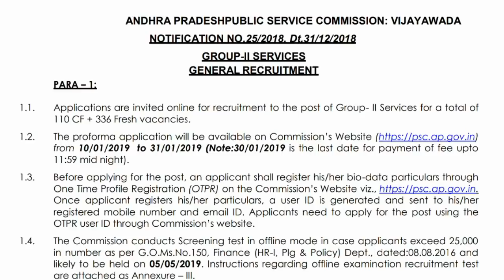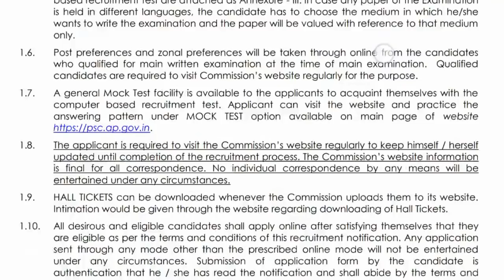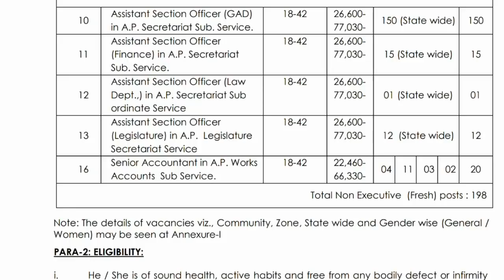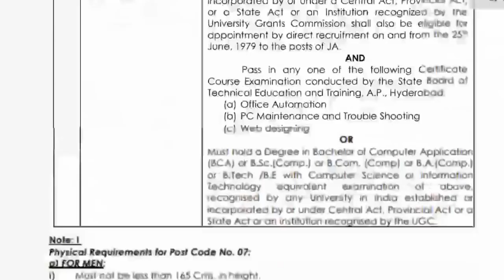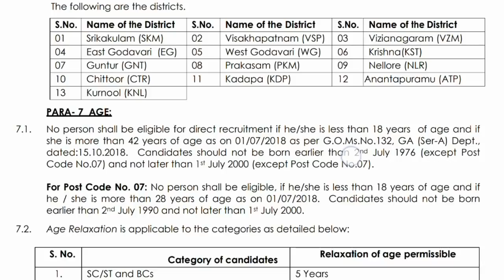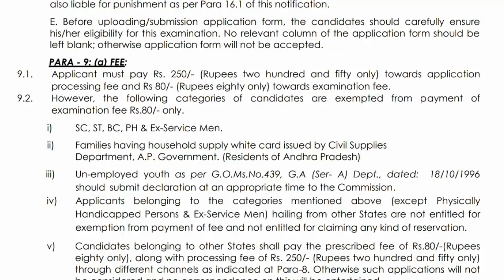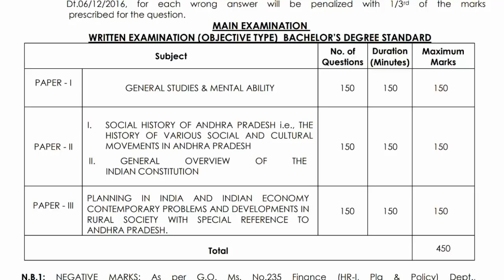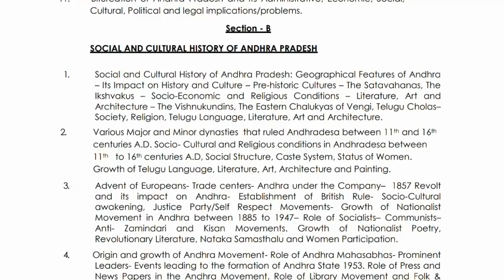APPSC Group2 Recruitment Notification 2018 Released in Andhra Pradesh | 446 Posts Apply Online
Watch this video: APPSC Group2 Recruitment Notification 2018 Released in Andhra Pradesh | Apply Online | 446 posts